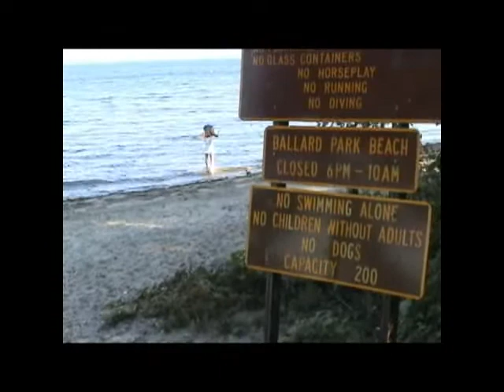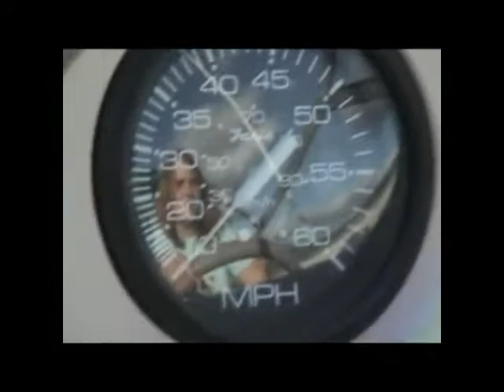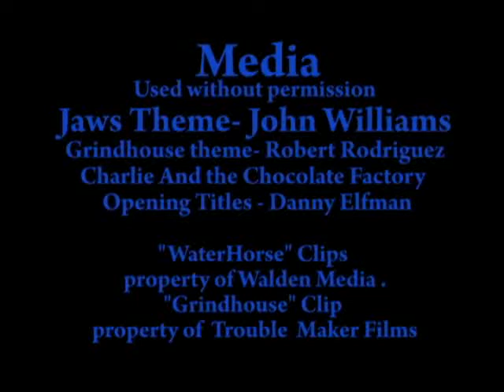Champ - BEST COMEDY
Rod Serling Video Festival 2008 BEST COMEDY: "Champ," By Addison Mehr and Alyssa Carroll, students at Westport Central School, Westport, NY. As broadcast on WSKG Public TV, Binghamton, NY, June 6, 2008.